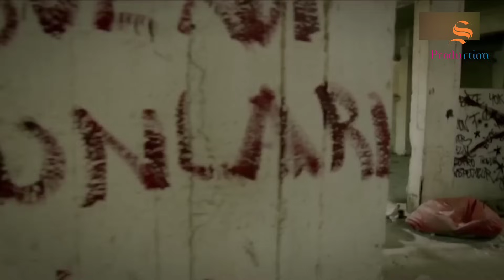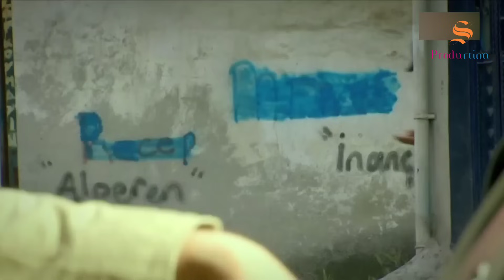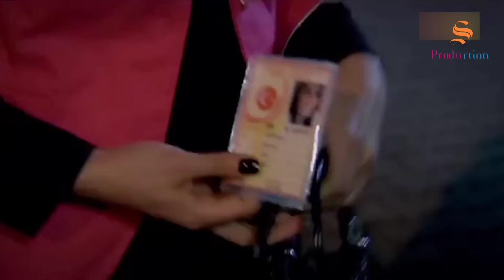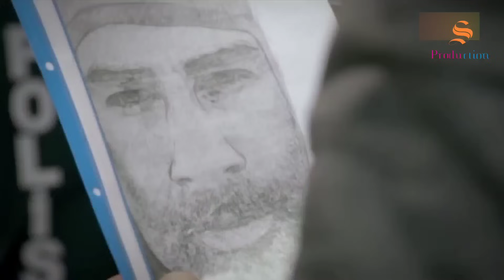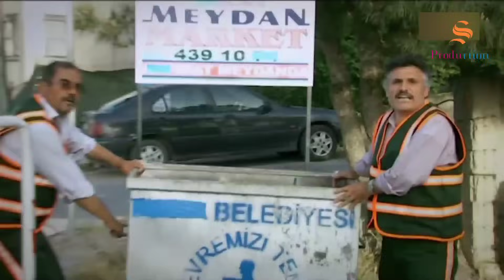САДОКАТ кисми 29 | СЕЗОН 1-ум | سریال گروه ویژه دوبله فارسی قسمت 29 -